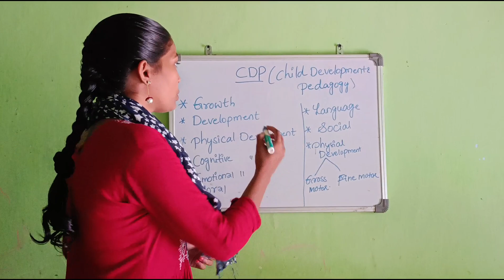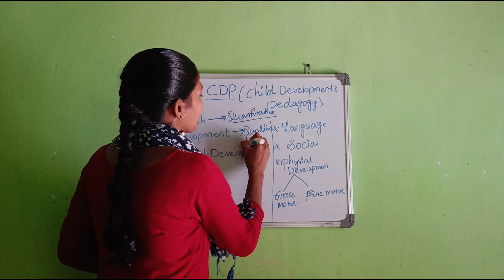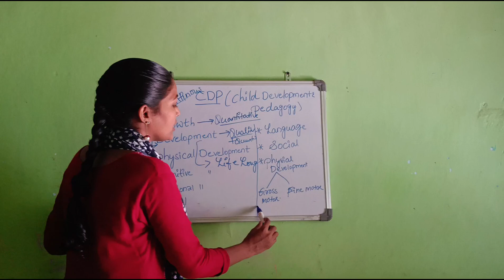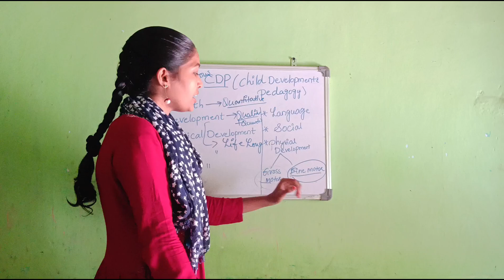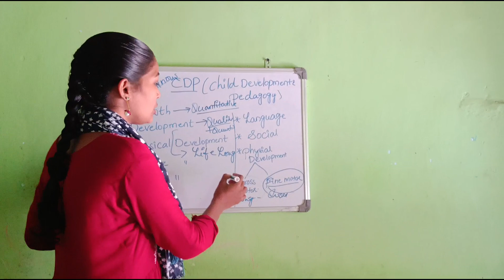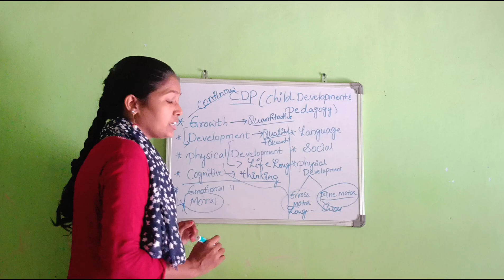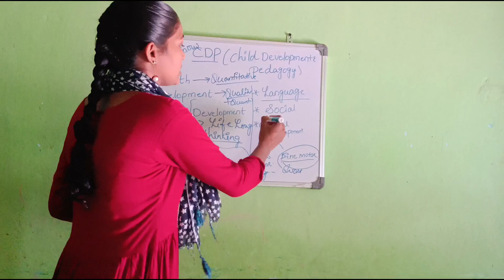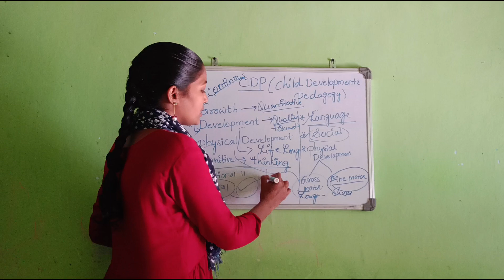Ts ctet CDP classes|child development and pedagogy